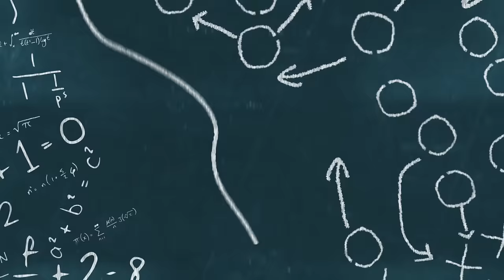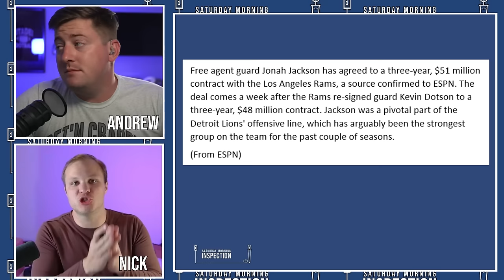Rams Just Pulled Off A MASSIVE Move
The Los Angeles Rams kicked off free agency with a massive move. The LA Rams are clearly showing they see themselves as top contenders. And the Rams most likely are right on that front. Fans of the Los Angeles Rams should be really excited by this news.